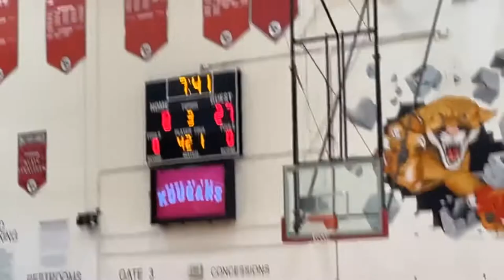Sectional Game 2!! (last ride)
It is so sad to see them leave this team but we are forever grateful for the things they have done for us! I love you seniors and Thank you so much coaches!! I’ll see you during football season!

get it started- black eyed peas
Now or Never- High School Musical